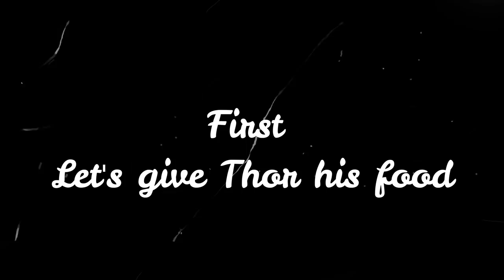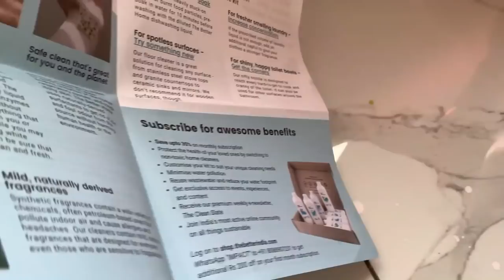Dog meeting Newborn baby for the first time: Is it safe ?| My Rottweiler wants to play with the baby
As you all know I LOVE pets & I can do whatever it takes to ensure they receive the best love & care. Which is why I shifted to The Better Home range of cleaners that are 100% pet-safe & non-toxic. The regular cleaners we use in our homes contain toxic chemicals which can harm our furry friends. You might have noticed your pets running away when you mop the floor or clean the furniture. They contain strong fragrances which our pets are sensitive to. Even if it doesn't bother us, it definitely bothers them! What's worse is that these cleaners can also cause poisoning. We need to ensure we provide a safe home for our 4-legged babies.

Thankfully, The Better Home cleaners contain plant-based ingredients that do an effective job of cleaning without harming our pets! Finally we have cleaning products in the market that love our pets just as much as we do.:')
I wholeheartedly recommend these! ♥️

3 Way Mount Tripod for Camera

My channel is about Vloging on  nature, animals like dogs, fishes and many more and travel.
In this Vlog I have featured my dog named Thor the Rottweiler who wanted to play with a newborn human baby and also about dog food for summer and many more things.